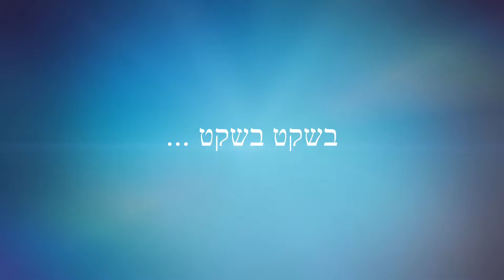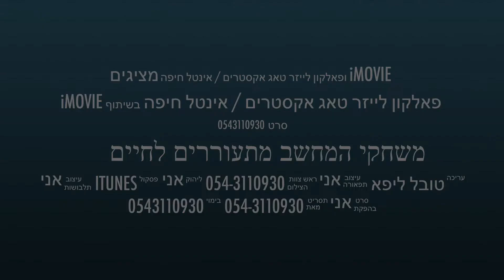אינטל חיפה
פעילות גיבוש לאינטל חיפה